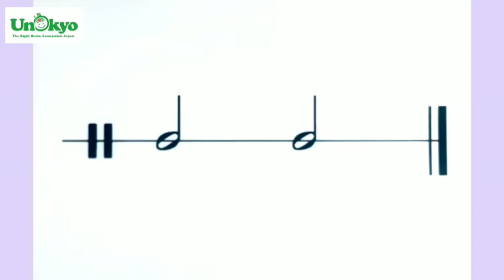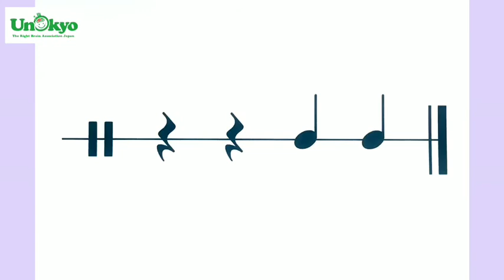【速読リズム５】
みんなで、見て聞いて楽しくうたっておぼえちゃおう(^^)/

UNOKYOでは、日々たくさんの情報を発信しています。。

・UNOKYOをもっと知りたい方は、クリックしてね！

・UNOKYOオリジナル楽曲について
UNOKYOのレッスン用音楽や動画などの制作については、UNOKYO本部インストラクターでもある羽田ゆりえさんが担当してくれています。
羽田ゆりえさんの詳細ページはこちら

※現在、UNOKYOインストラクター受講生を募集しています。

あなたの子育て経験がキャリアです！

UNOKYOインストラクター認定講座の無料体験&オンライン説明会のお申込みはこちらから

子育てをもっと楽しみたい方はこちらから
【UNOKYO監修】子どものひらめき脳を育てる6ステップオンライン講座を無料でプレゼント